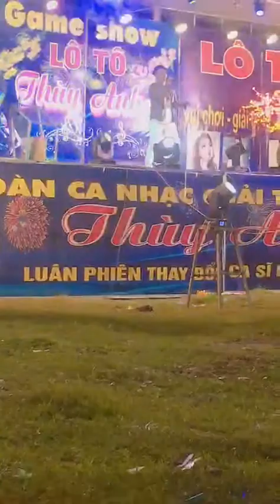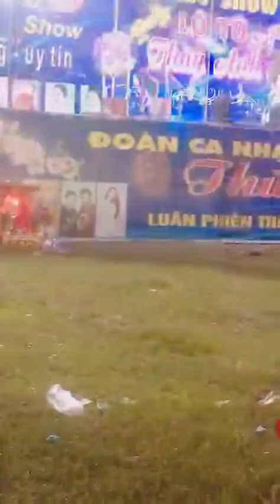Về Đâu 2 ca sĩ Trương Đan Huy, huyện Bắc bình Thị trấn chợ lầu đoàn hội chợ thuỳ anh